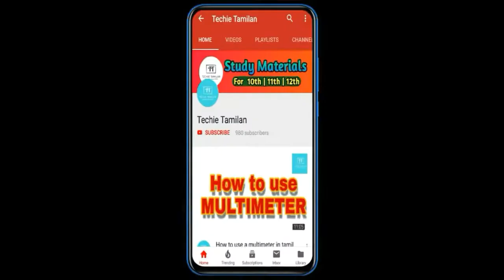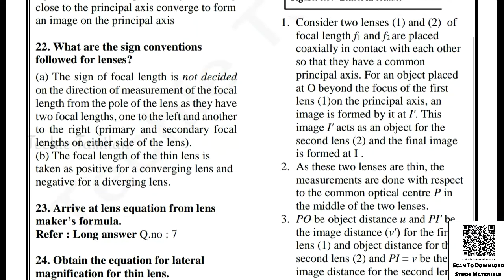12th Physics Chapter 6 Full Guide (English Medium) | SAIVEERA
TechieTamilanWithNK

⏩⏩ Nammakalvi Community ⏪⏪

⚡Material Name : 12th Physics Chapter 6 Full Guide (English Medium) | SAIVEERA